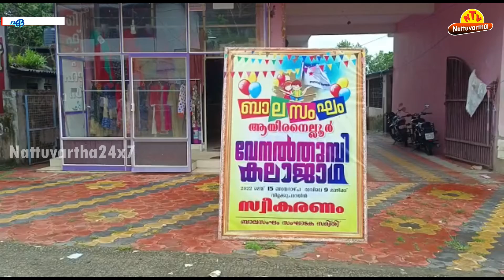വേനൽ തുമ്പി കലജാഥക്ക് വിളക്കുപാറയിൽ സ്വീകരണം